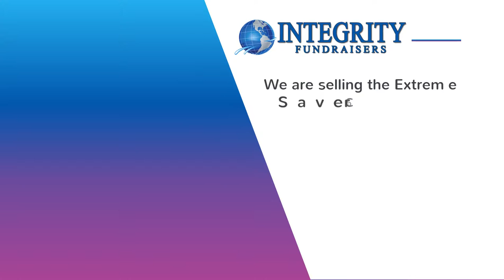Please Support ChiHi Music Trip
If you would like to save money and support our Music trip to New Orleans then go